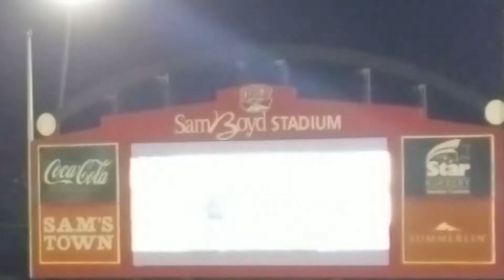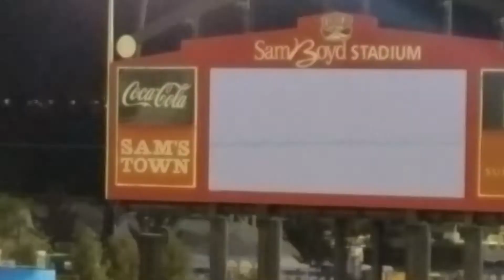Rampage Full Encore Monster Jam World Finals 19